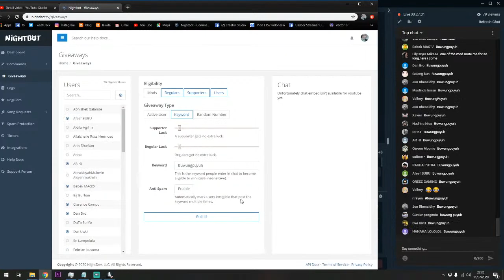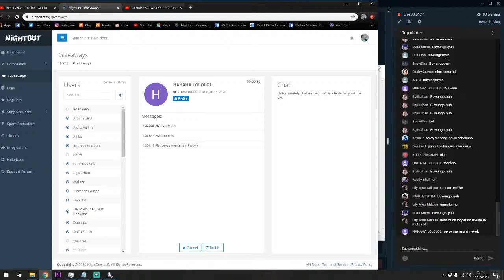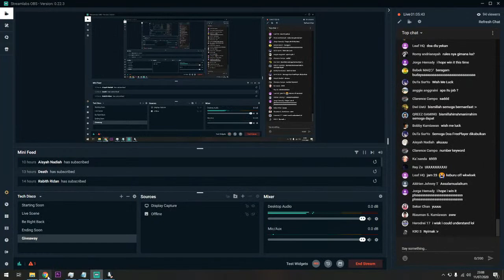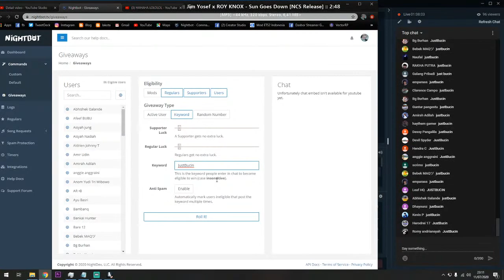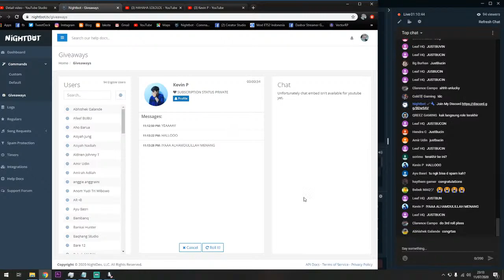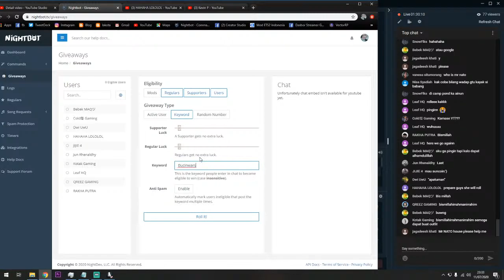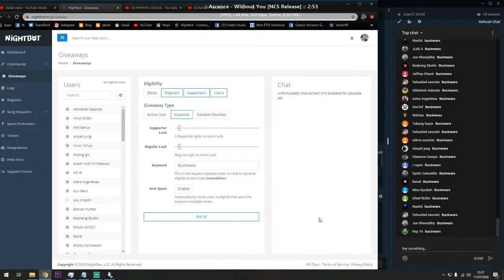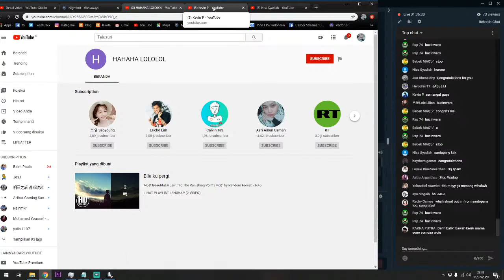[live Stream] Bucin Wars - Giveaway Suncoin 3x1108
-HAHAHAHA LOLOLOL
-Kevin P
-Nisa Syadiah